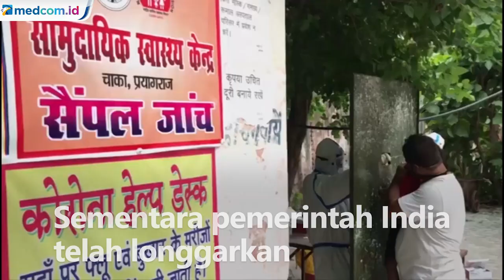India Diprediksi Geser Brasil di Posisi Kedua Negara dengan Kasus COVID-19 Terbanyak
Pada Hari Sabtu (5/9) India telah melampaui 4 juta kasus COVID-19. Diprediksi pada Hari Senin (7/9) India akan menggeser Brasil dan menduduki posisi dua negara dengan kasus corona terbanyak setelah Amerika Serikat.

Kementerian Kesehatan India melaporkan jumlah kasus baru sebanyak 90.632 pada Minggu (6/9). Jumlah tersebut menjadi rekor kasus harian tertinggi secara global.

Penambahan kasus tersebut membuat kasus positif COVID-19 di India menjadi 4,1 juta pasie. Angka ini selisih 10.000 kasus dari negara Brasil yang menempati peringkat dua kasus terbanyak di dunia.

Banyak kasus positif di India berasa dari bagian barat tepatnya Provinsi Maharashtra serta empat provinsi di bagian selatan. Sementara itu, pemerintah India telah melonggarkan pembatasan sosial sebagai upaya untuk menghidupkan kembali roda perekonomian. APTN.